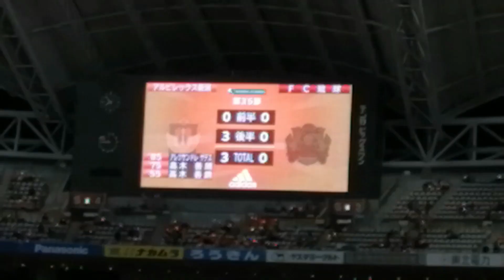アルビレックス新潟 FC琉球戦 チャント集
選手を奮い立たせる魂の応援を体感せよ！